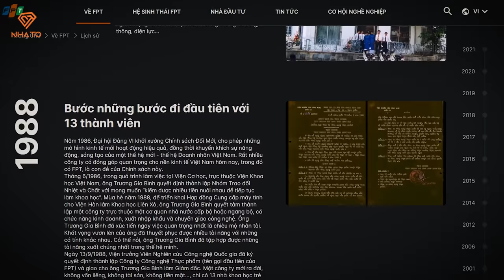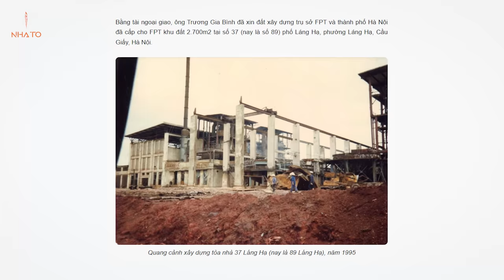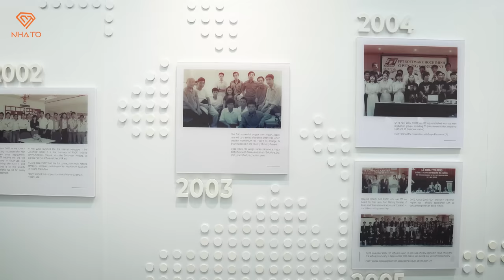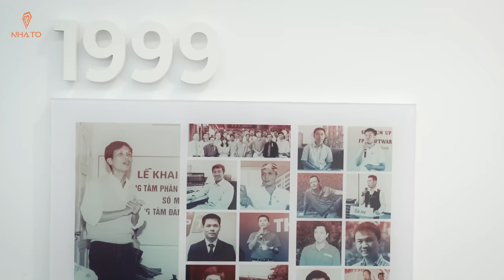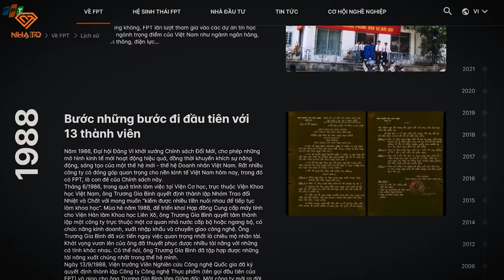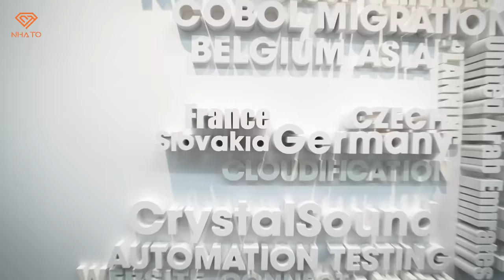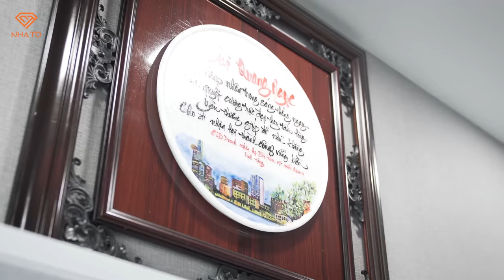Cận cảnh TRỤ SỞ TẬP ĐOÀN FPT với Quy Mô Hơn 100.000m2 Hoành Tráng Bậc Nhất Việt Nam | NHATO Review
Lại một lần nữa, chúng ta có dịp gặp gỡ và trò chuyện cùng Mr. Bùi Quang Ngọc_Phó chủ tịch Tập đoàn FPT, địa điểm lần này ngay tại trụ sở chính của tập đoàn: FPT Tower tọa lạc ngay tại vị trí vàng Số 10 Phạm Văn Bạch, Dịch Vọng, Cầu Giấy, Hà Nội.
Đây là một công trình mà từ thiết kế cảnh quan, ngoại hình từng khối nhà, đến thiết kế bên trong từ những tiểu tiết nhỏ nhất đều có sự gắn kết mật thiết tới văn hóa FPT, một công trình vô cùng thú vị chứ không như những tòa văn phòng khô khan khác, để tìm hiểu kỹ hơn, quý vị và các bạn hãy cùng Hoàng Đức khám phá đại bản doanh của tập đoàn FPT trong số này nhé!